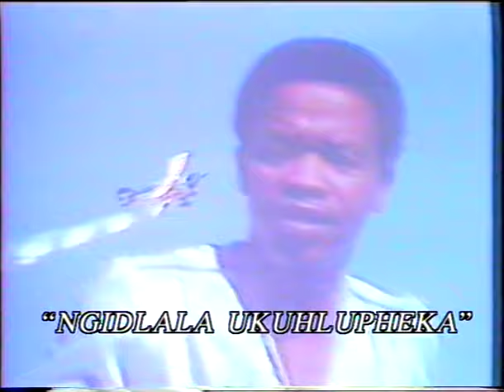Soul Brothers - Ngidlala Ukuhlupeka (Official Music Video)